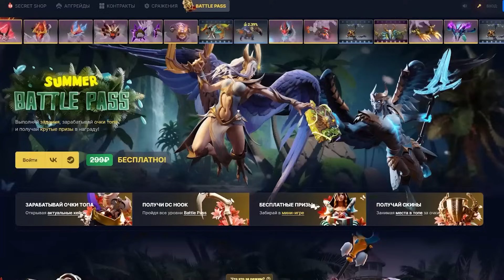ГЕРОЙ КОТОРЫЙ НЕ ПРОИГРЫВАЕТ 🔥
Выбери на чьей стороне ты — по ссылке сверху ☝
✅ SHISP - промо на 15% и на доп. пузырек с ХП в мини-игре

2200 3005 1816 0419 - это моя карта Райфайзен. Если не хочешь использовать Донейшен - то вот напрямую.